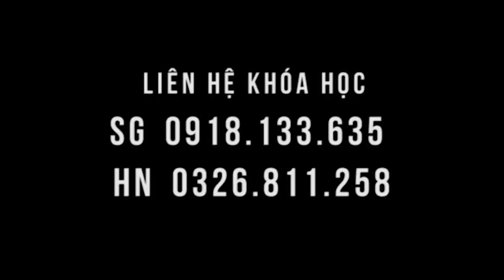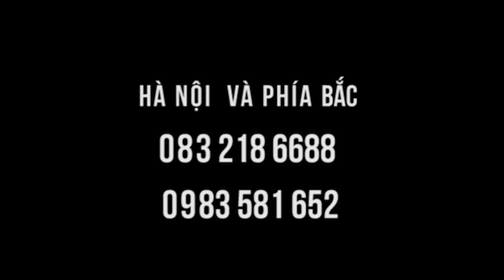Đừng quên thoát vị đĩa đệm, thoái hóa cột sống cải thiện tốt ở Y mao mạch bạn nhé